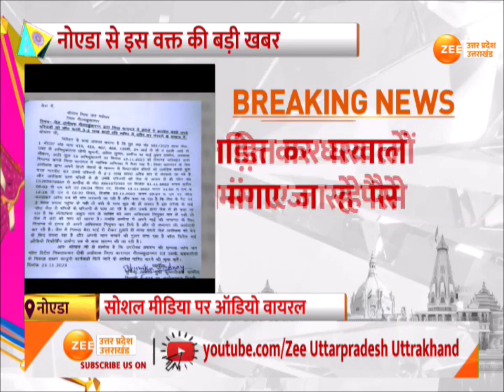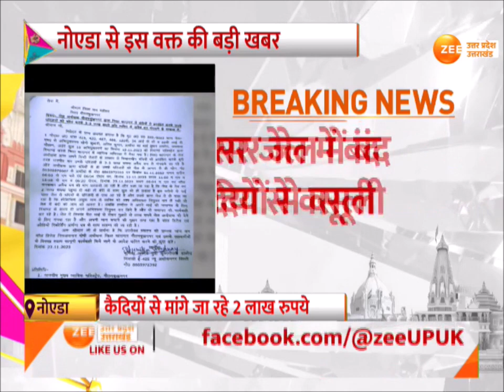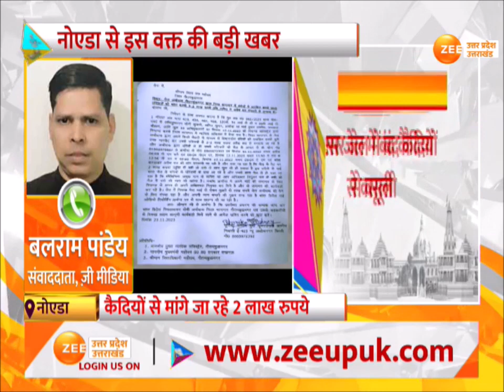Noida : लुक्सर जेल में बंद कैदियों से वसूली, प्रताड़ित कर घरवालों से मंगाए जा रहे पैसे | UP News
Noida : लुक्सर जेल में बंद कैदियों से वसूली, प्रताड़ित कर घरवालों से मंगाए जा रहे पैसे, पैसे नहीं मिलने पर दी जा रही धमकी

Noida: Extortion from prisoners lodged in Luxor Jail, money is being demanded from family members by torturing, threats are being given if money is not received.